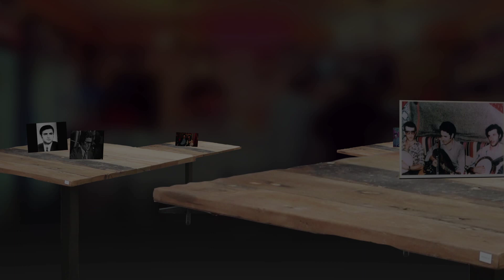المسار الفني للراحل اعمر الزاهي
الجزائر (وأج) -  بدأ اعمر الزاهي وإسمه الحقيقي اعمر آيت زاي- مسيرته الفنية مع نهاية الستينات من القرن الماضي حيث عرف الفنان ببساطته وتواضعه وبإحيائه لحفلات عائلية على مر أكثر من خمسين عاما من مساره الفني المتفرد والساحر وقد كان آخر ظهور له على الساحة الفنية في 1987